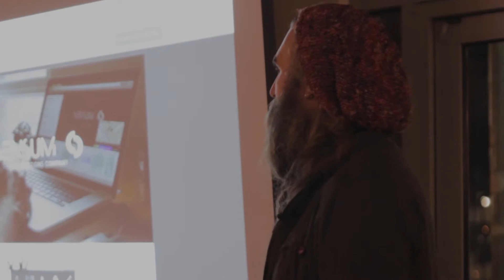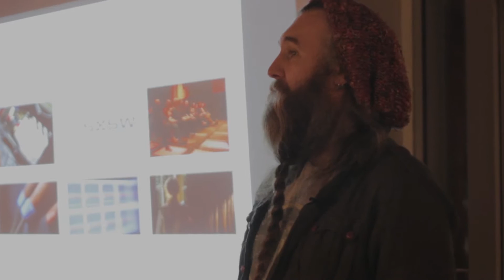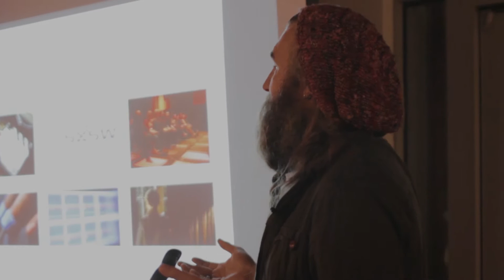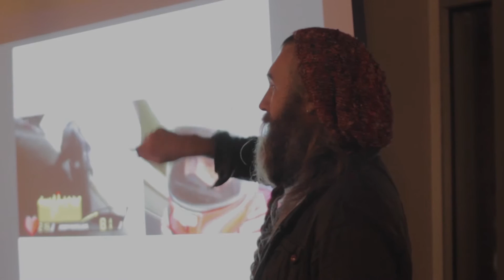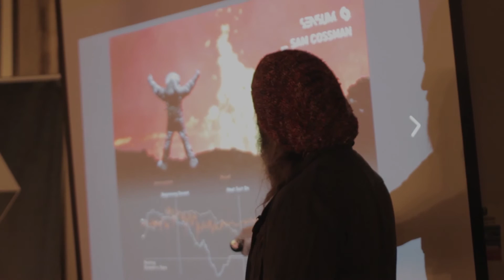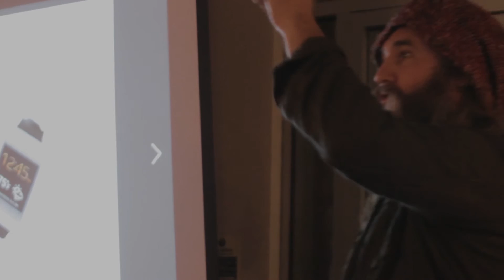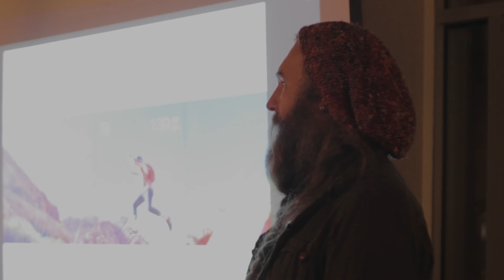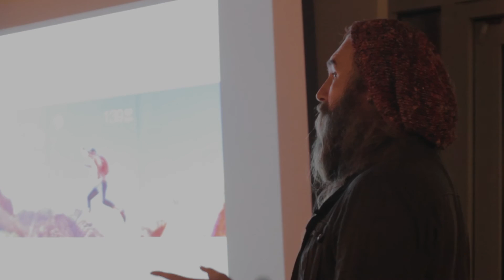Share 6: Gawain Morrison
Gawain spoke at our Share 6 event at Belfast Design Week 2015. Here's what he had to say!